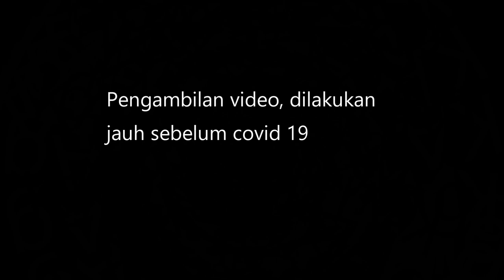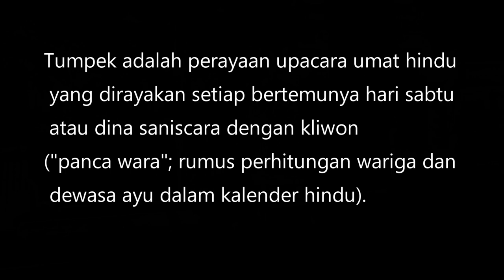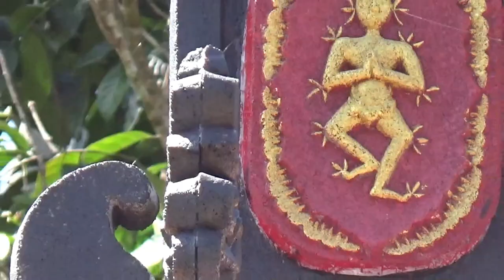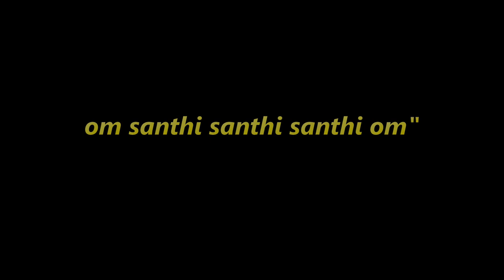Upacara Tumpek Wariga | Melaspas Pura Ngesti Dharma Sumberjo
Melaspas Pura bertepatan dengan hari Tumpek Wariga. Yang dilaksanakan di Pura Ngesti Dharma Sumberjo, Desa Jambewangi, Sempu, Banyuwangi.